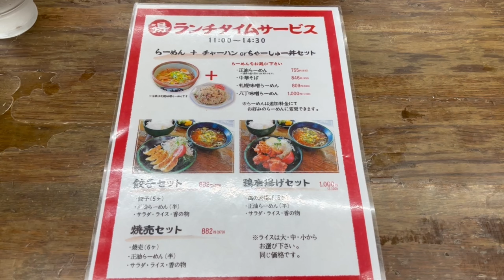[車載動画 ドライブ] 名古屋市北区から安城市の「デンパーク」へ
名古屋市北区から安城市の「デンパーク」へ行った際の車載動画です。